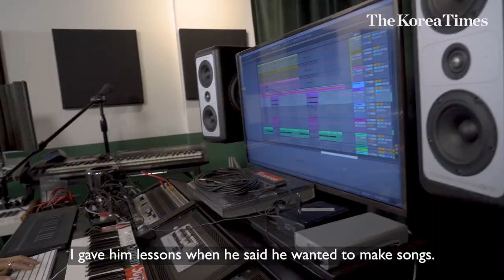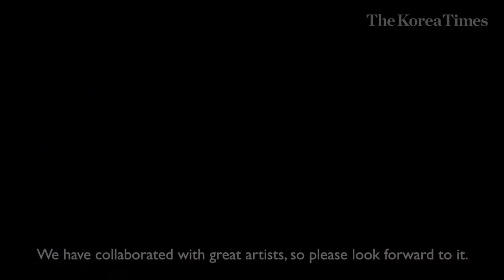How producers work with K-pop stars: Meet K-pop producer Devine Channel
Producing music is more than just creating a sound: it is the art of communication and the endless pursuit of newness.

This is evident from the work of Devine Channel, a prominent music production duo that has worked with some of the most popular K-pop stars, including BTS, EXO, Kang Daniel, VIXX and Taeyeon of Girls’ Generation.

In 2010, Los Angeles-based producer Ryan Kim (Karate) and former SM Entertainment composer Kei Kwangwook Lim formed their company, which later became internationally famous for its unique style and exotic sound filled with emotion.